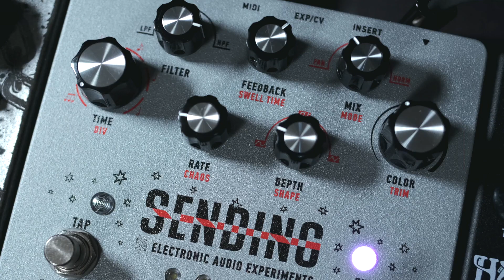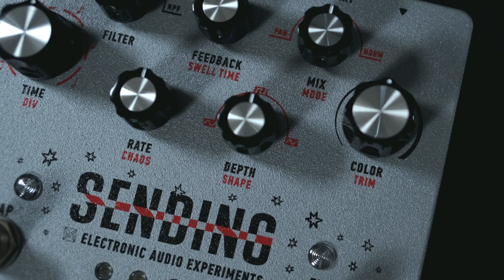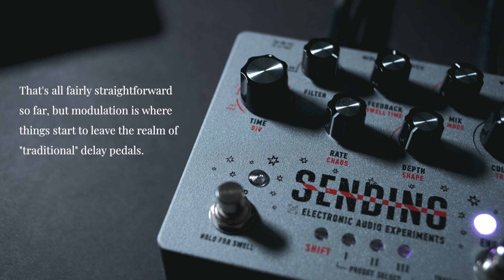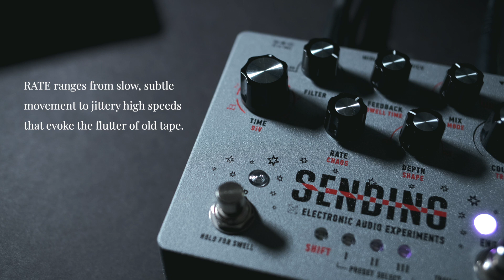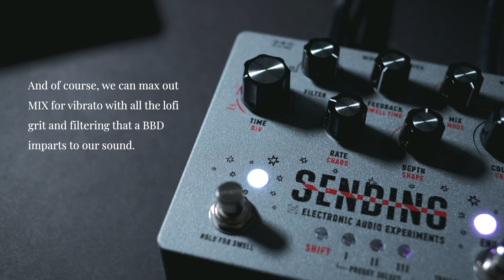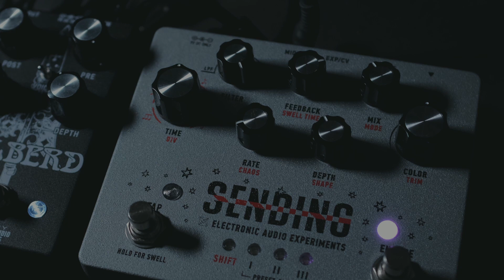Electronic Audio Experiments - Sending V2 // Full Demo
If you hang out in this general niche of the pedal world, then EAE's quality, attention to detail, and sonic sensibilities are no secret to you. Sending V2 marks their first dive into the world of highly robust, digitally-controlled pedals, and it is a feat on many fronts. It's an analog delay that sounds extremely refined without losing the signature character and quirks of bucket brigade devices—designed with extreme attention to detail, and with all of the amenities we've come to expect of a modern delay pedal (including presets and full MIDI control). Just check it out—it is about the best analog delay pedal I've had the opportunity to play.

*// FREE IMPULSE RESPONSES*
All guitars recorded direct, with my own custom IRs of my Avatar 2x12 cab with Celestion Creamback/Greenback speakers.

*// HEARD HERE*
Dunable Cyclops DE
EHX MIG-50 (DI w/ Weber Mass 100)
Avatar 2x12 Creamback/Greenback IRs

Fairfield Circuitry The Accountant compressor
EAE Halberd overdrive
EAE Sending V2
Black Mass Electronics Kill Chain fuzz
Asheville Music Tools AFG-1 flanger
Chase Bliss Generation Loss MkII
Red Panda Lab Tensor
Old Blood Noise Endeavors Expression Slider

Squier CV '60s P-Bass (Halberd into Ampeg SVT Suite)
MixWave Underoath - Aaron Gillespie drum library
SoundToys SuperPlate reverb
Valhalla Room reverb

0:00 Intro Track
1:51 Overview, Filter/Feedback
2:56 Edge of oscillation
3:57 Subdivisions
4:17 Lofi aliased delay
4:41 Basic Modulation
5:18 Getting weirder
6:00 Chorus sounds
6:23 Lofi vibrato sounds
6:40 Chaos/random vibrato
7:16 Octave jumps w/ square wave LFO
8:25 Color/Preamp
9:52 Insert Loop w/ AMpT AFG-1 Flanger
10:17 Insert w/ Chase Bliss Generation Loss MkII
10:33 Insert w/ Red Panda Tensor
10:48 Shifting settings w/ Expression Slider
11:19 Jam w/ MIDI clock sync